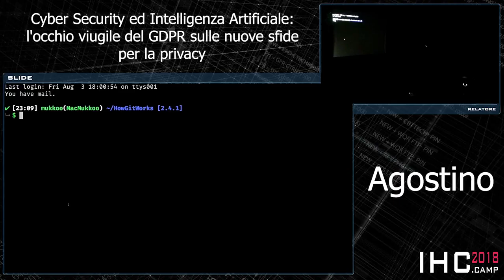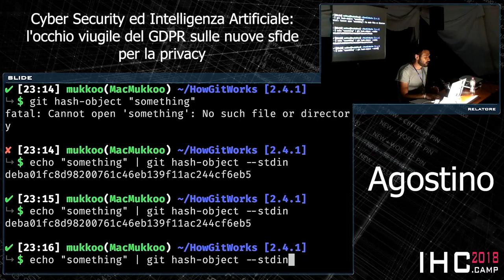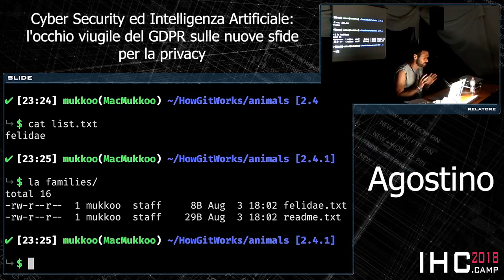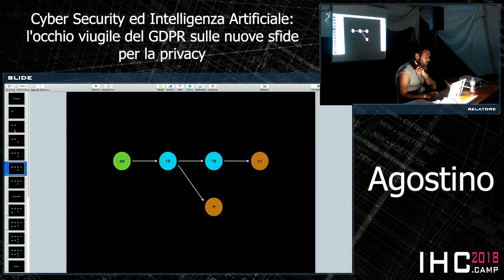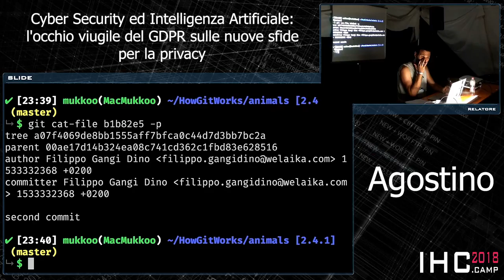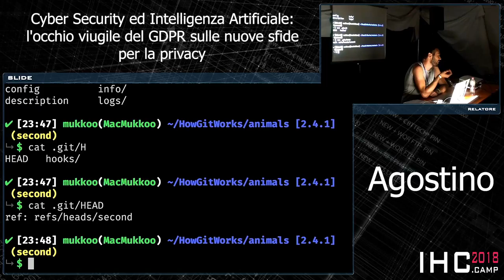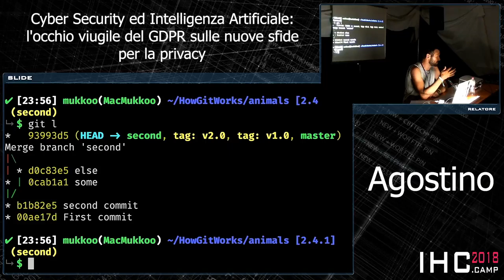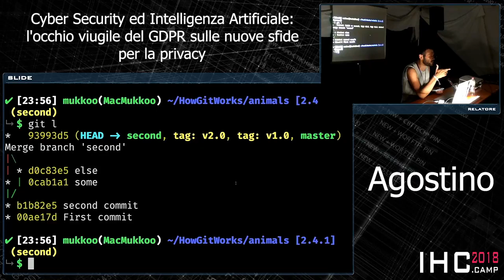Mukkoo - How GIT works